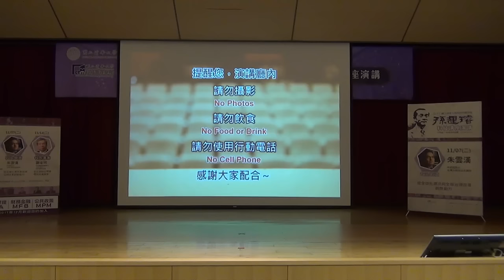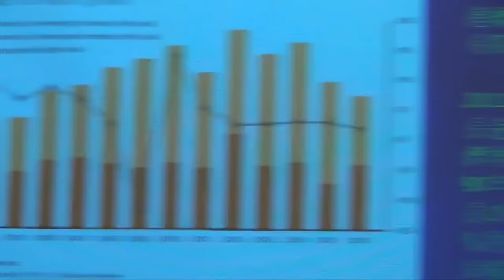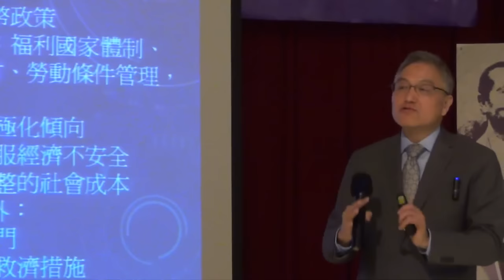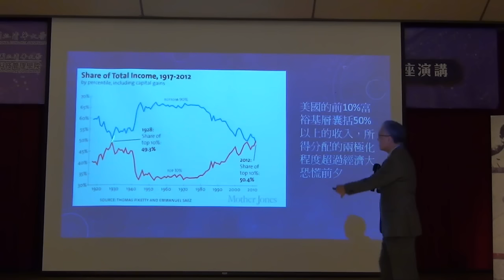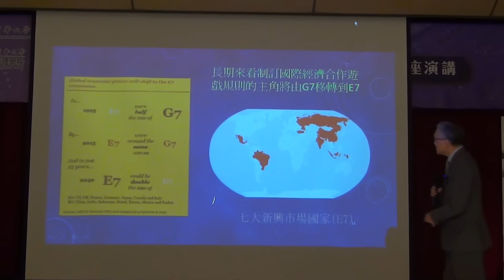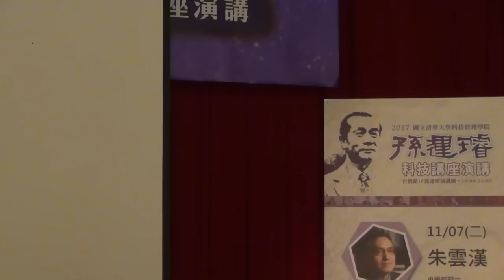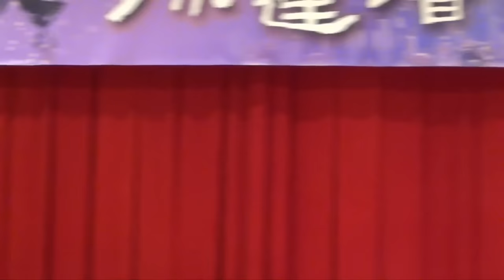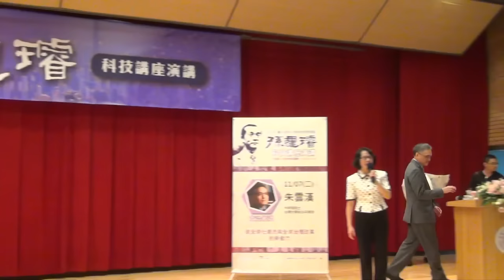2017/11/07 清華大學科技管理學院_孫運璿科技講座演講-朱雲漢 中研院院士 /講題：逆全球化潮流與全球治理改革的新動力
2017(下)清華大學科管院_孫運璿科技講座演講
日期：2017/11/07
講者：朱雲漢   中研院院士
講題：逆全球化潮流與全球治理改革的新動力
播映時間：19:00~21:00